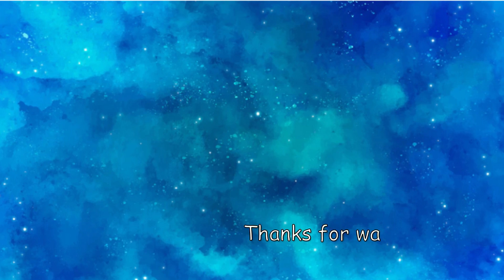Tortitas de plátano I Banana Pancakes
Welcome to Kuma Recipes, today I bring you a simple recipe for bananapancakes , which you can modify to your liking. I like to make it with ripe bananas and almond milk, how do you make it?
I hope you have a relaxing Kuma day!
I hope you like the videos and learn a bit. I will see you soon in the comments!

◐ LINKS SOCIALS◑